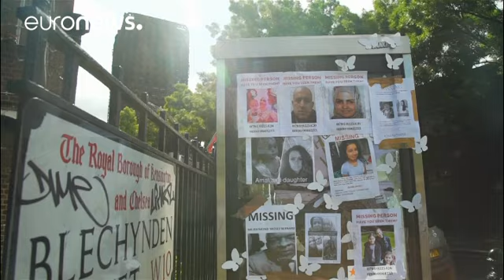UK: Grenfell Inquiry begins to hear evidence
The first phase of the public inquiry into last June's fire in the tower block is due to open in London. 71 people lost their lives.…